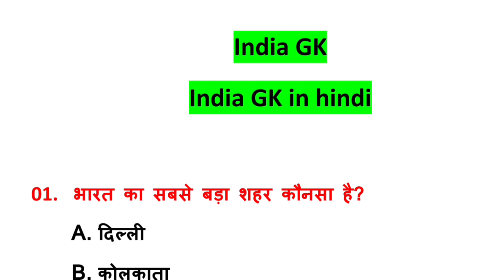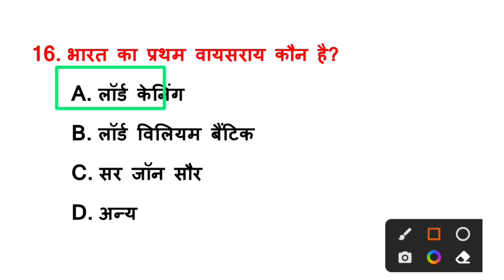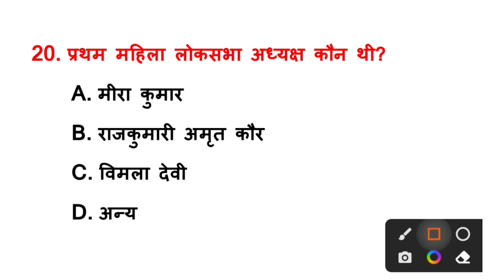India GK | India GK in Hindi | भारत जीके | All Compitative Exam/students/kid's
♥️♥️🙏🙏SUBJECTS (सब्जेक्ट्स)🙏🙏♥️♥️
1. world 🌍 general knowledge
2-Indian general knowledge
3-current affairs
4-daily current affairs
5-daily general knowledge
6-math MCQ question answers
7-science MCQ question with answers
8-History MCQ question answers
9-computer MCQ question with answers
10-Sports current affairs
11-Sports Tak
12-Sports GK
13-Sports GK Current affairs
14-Sports and games current affairs
15-sports awards GK
16-sports awards
 17-National flag
18-gk National & international
19-gk National day
20-National sports day poster
21-gk National gk
22.Indian history
23-indian gegrophy
24-indian politics
25-Indian Economics
26-Sports Awards
27-Number series maths tricks
28-Math questions and answers

please